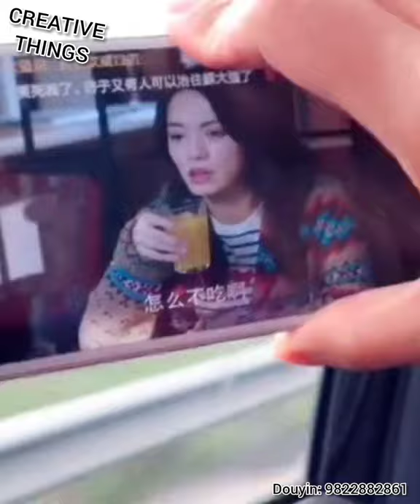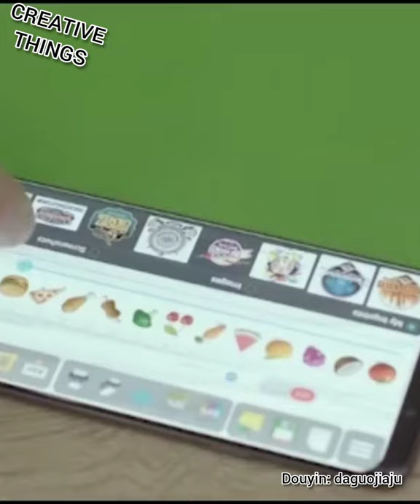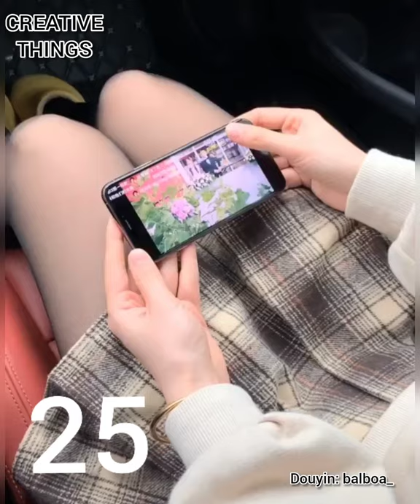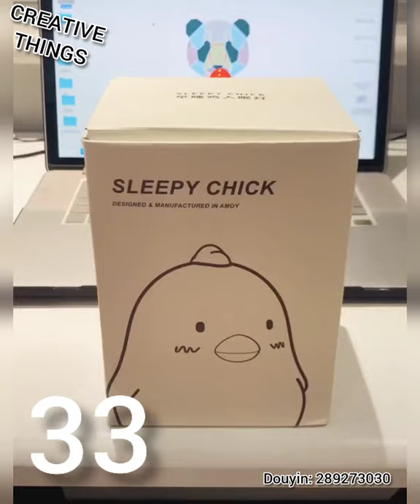39 CREATIVE GADGETS & UTENSILS | VIRAL TIK TOK GOODS | VERSATILE HOMEWARE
39 CREATIVE GADGETS & UTENSILS | VIRAL TIK TOK GOODS | VERSATILE HOMEWARE
✓ Share if you found this interesting

🎵 Music credit to:
Music | Forward by Declan DP

🎵 Track Info | información de la canción

china inventions,
tiktok china,
 tiktok douyin,
 douyin china,
 kitchen gadget
made in china,
chinese culture,
tik tok video,
china goods,
china gadgets,
creative gadgets,
home decor,
home appliances,
creative things